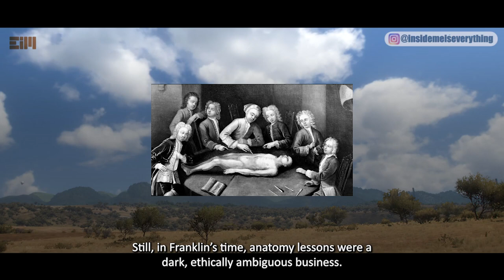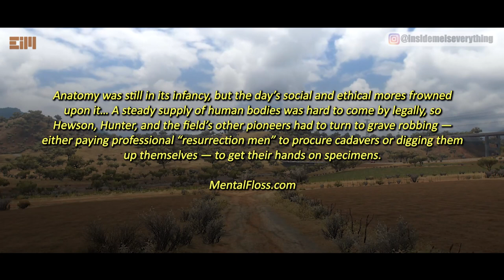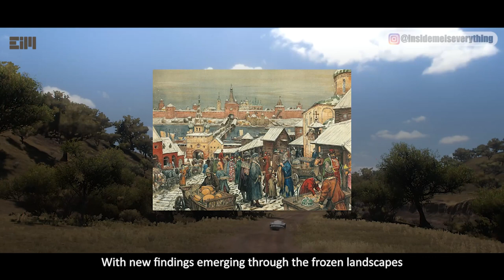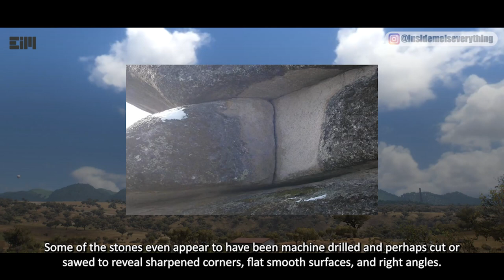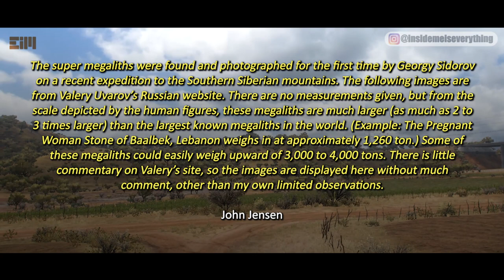RUSSIA HAS BEEN RECENTLY GIVE UP HER SECRETS